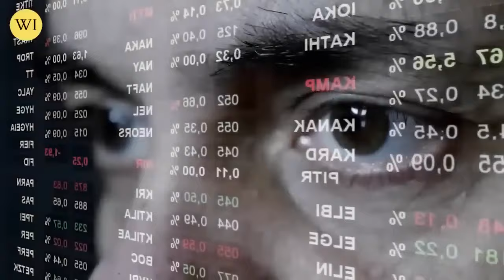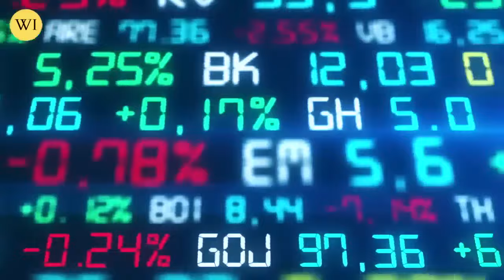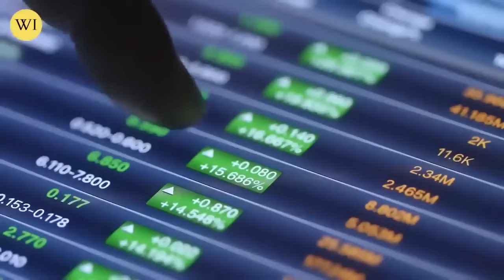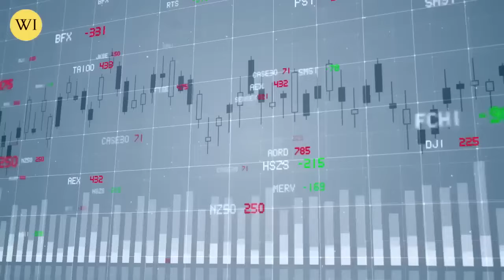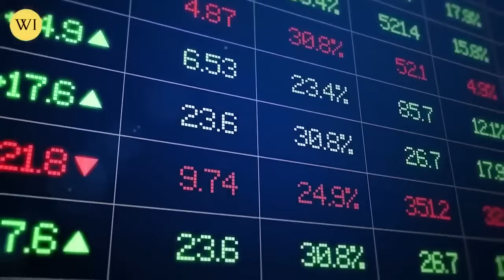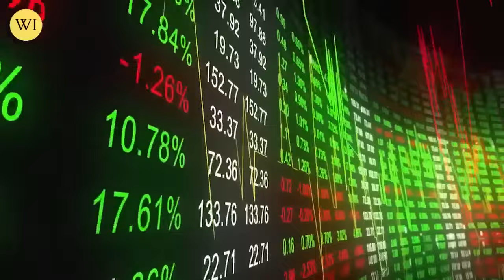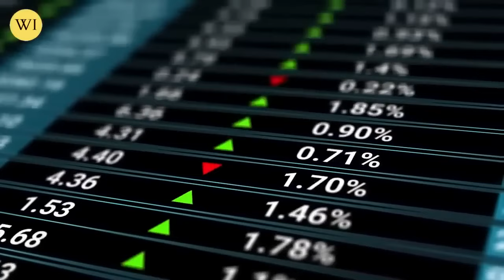MUST WATCH! Nobody is Telling you This About SILVER! | David Morgan